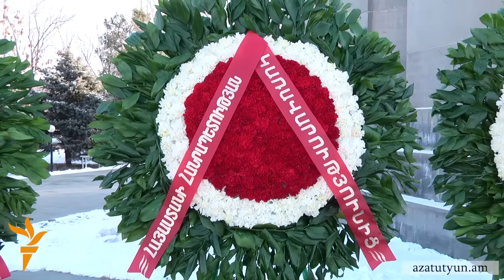Օհանյան. «Բանակն ամեն օր քննությունը հանձնում է գերազանց»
Բանակի կազմավորմավան 24-րդ տարեդարձին Հայաստանի նախագահ Սերժ Սարգսյանն ու Լեռնային Ղարաբաղի նախագահ Բակո Սահակյանը բարձրաստիճան պաշտոնյաների ուղեկցությամբ այսօր առավոտյան այցելեցին «Եռաբլուր» զինվորական պանթեոն։​